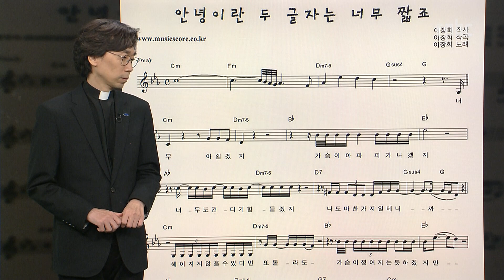[사제의 눈] '안녕'이란 두 글자는 너무 짧죠 | 최용진 레미지오 신부 | 앵커 브리핑 | 주간가톨릭뉴스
이번 집중호우에 많은 사람이 사랑하는 가족을 잃었습니다.
물적 피해는 조금씩 회복되겠지만,
가족을 잃은 슬픔과 고통은 복구가 쉽지 않습니다.

그럼에도 사람들은 “그만 잊으라’고 쉽게 말합니다.

“안녕이란 두 마디는 너무 짧죠.
그 누가 이 단어를 만들었는지,
내 심장을 도려내는 이 아픔을
어찌 그리 간단하게 표현했나요”
(가수 이장희 ‘안녕이란 두 글자는 너무 짧죠’ 中)

상처가 아물고 새살이 생길 때까지
끈기있는 기다림이 필요합니다.

그래서 예수님이 약속하셨습니다.
“내가 세상 끝 날까지 언제나 너희와 함께 있겠다.”
(마태 28,20)

카카오톡 플러스친구 : cpbc TV